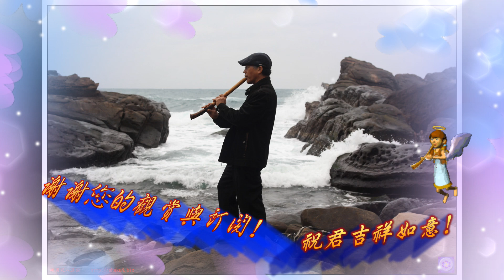浪曲一代~Ab(氷川きよし演唱)/尺八~鍾治華/映月尺八演奏坊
日本演歌好像有"浪字"特別適合尺八來表現，
它有一種日本特有的武士文化氣息，
一種俠客四處流浪，行俠仗義的浪漫情懷，
尺八獨特的氣息聲，吹起來就像是武士刀斬殺的氣勢，
驚心動魄的氣場，那一瞬間震攝人心，非生即死，
武士的生命奉獻給那份淒滄的美，
武士的美如櫻花的飄零，短暫的悄然落下，
一生嚮往的精神情操，心願已足矣!
死在極美之處!

尺八:鍾治華
手機:0953_224_113)